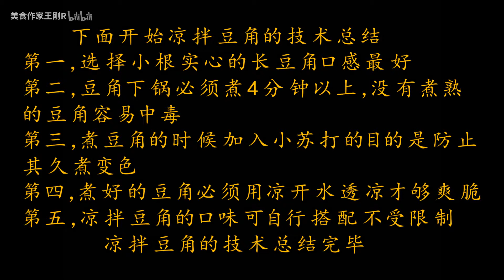厨师长教你：“凉拌长豆角”的家常做法，夏天没食欲，很适合开胃 爱剪辑-凉拌鲜辣豆角微博2.flv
搬运 厨师长教你：“凉拌长豆角”的家常做法，夏天没食欲，很适合开胃